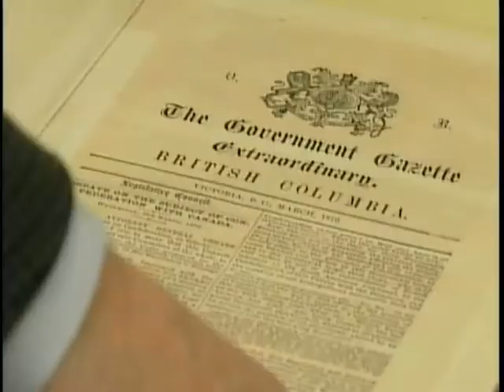This Week in History Ep. 13 - Terms of the BC Union